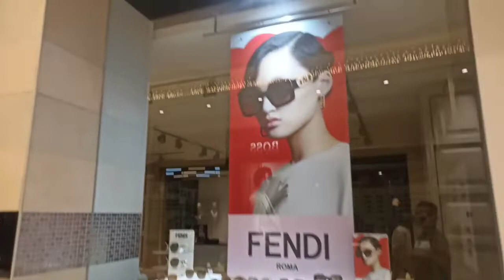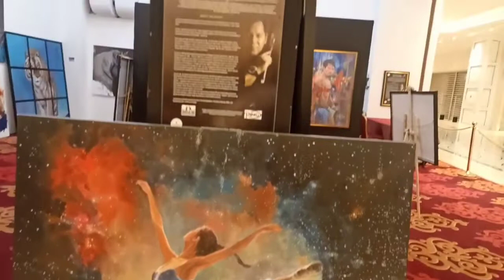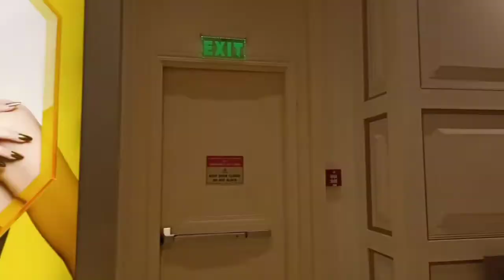New Port World Resort Manila/ Walking Tour